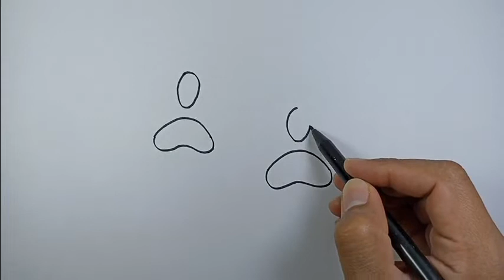How to draw a cat paw print step by step easy tutorial | Drawing Ideas For Beginners